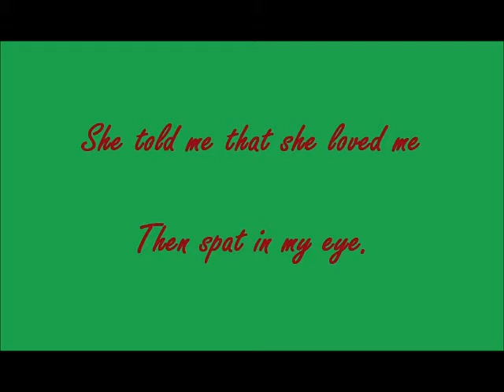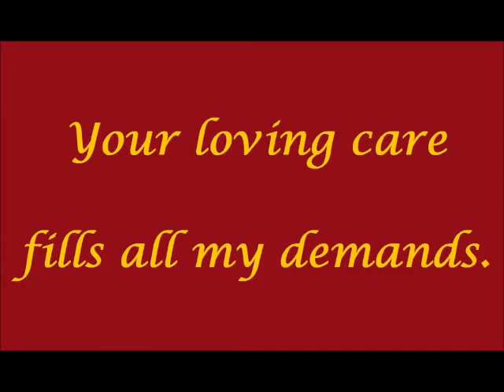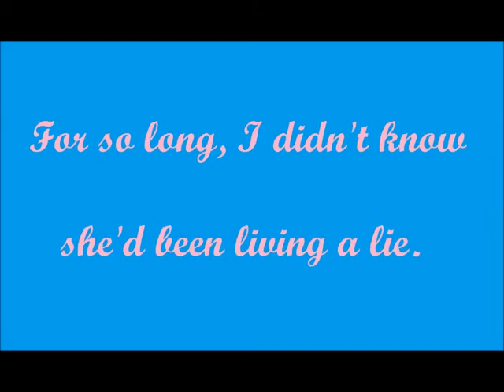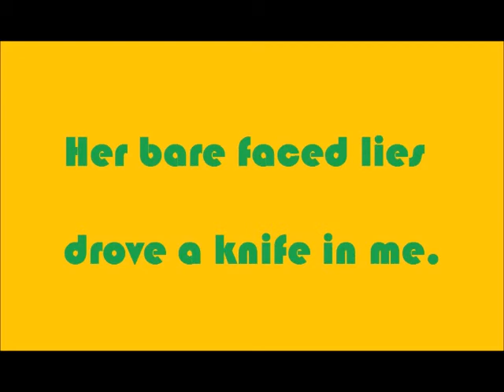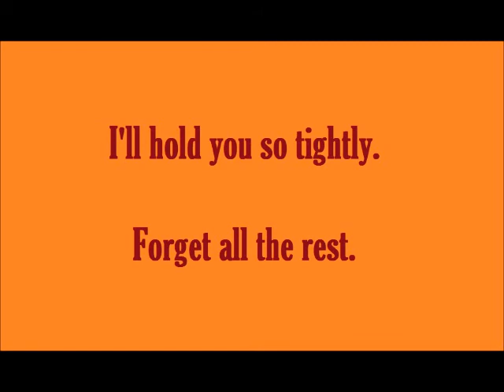Save Me - Ewan Carmichael